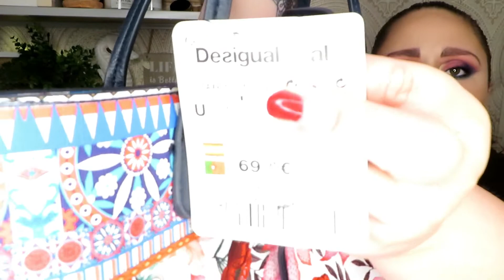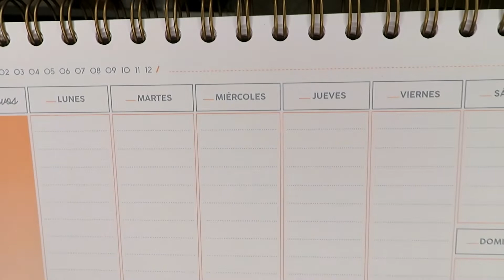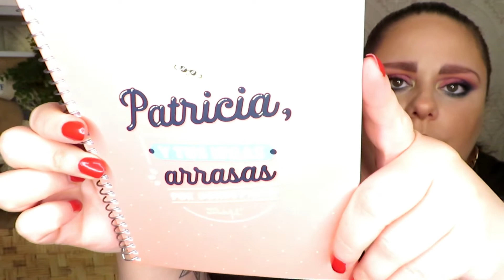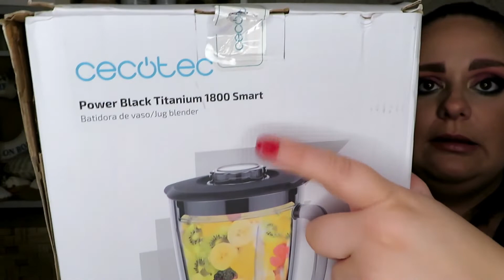Haul VARIADO ( Desigual, Mr. Wonderful, Cecotec...)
¡Hola GUAPURAS!

Hoy os traigo un vídeo de un HAUL variado que no sé ni cómo llamarlo con cosas tan diversas cómo algunos antojos de papelería, un bolso o hasta electrodomésticos.

¿Qué te ha gustado más?.

Besitos :

Patricia.